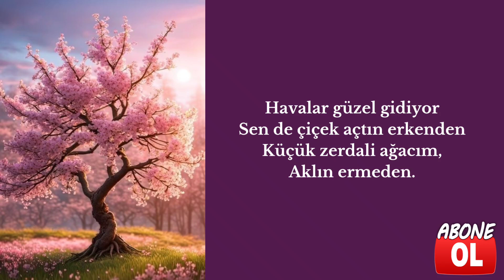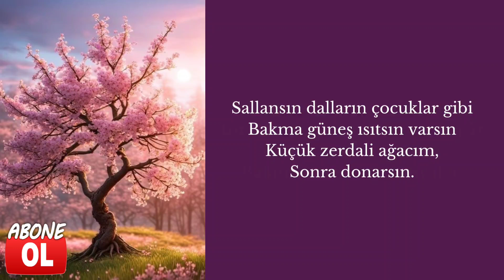Şiir - Zerdali Ağacı. - Cahit Külebi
Zerdali Ağacı
Cahit Külebi

Havalar güzel gidiyor
Sen de çiçek açtın erkenden
Küçük zerdali ağacım,
Aklın ermeden.

Bak kurt gibi kalın yapılı
Görmüş geçirmiş ağaçlara
Küçük zerdali ağacım,
Pişman olursun sonra.

Şimdi okşar da hafif hafif
Bir gün yerden yere çalar rüzgâr
Küçük zerdali ağacım,
Bakma güzel gitsin havalar.

Sallansın dalların çocuklar gibi
Bakma güneş ısıtsın varsın
Küçük zerdali ağacım,
Sonra donarsın.

Zemheride bahar mı olur
Akşamları seyret anlarsın
Sakın erkenden çiçek açma
Küçük zerdali ağacım.